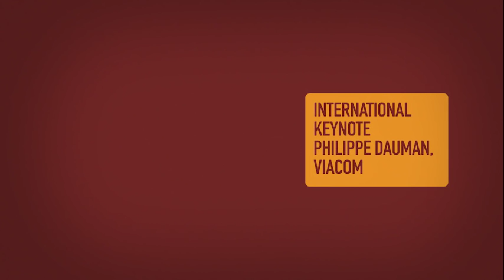Session 2: International Keynote - Philippe Dauman, Viacom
Phillipe Dauman